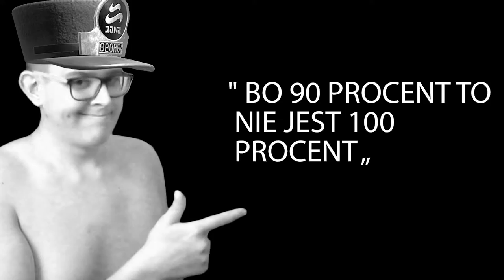DARKEST DUNGEON : 08 : SYRENA